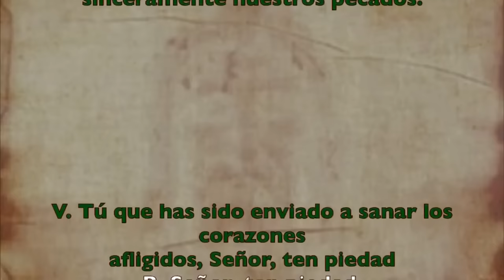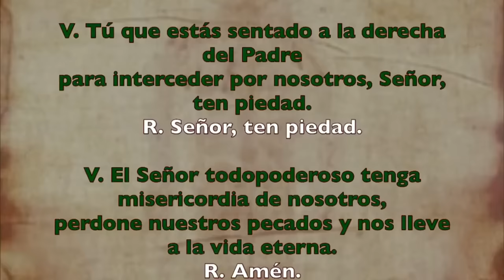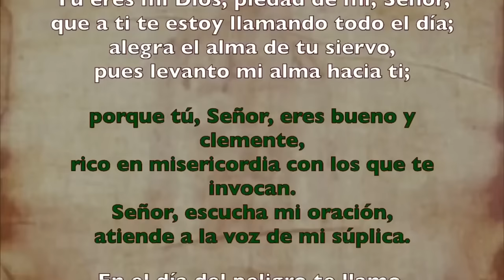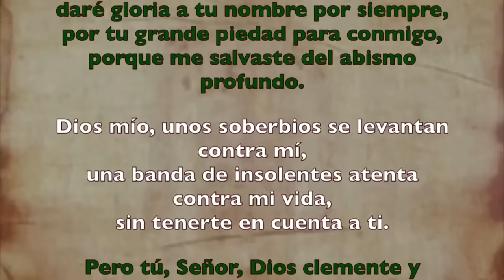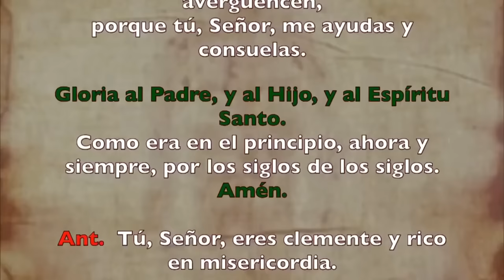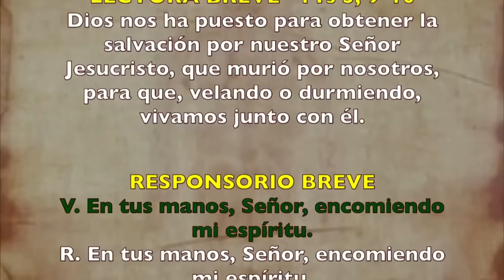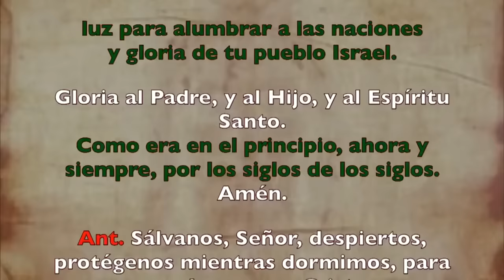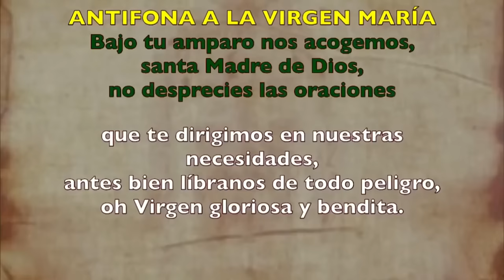Oración de la noche (Completas), LUNES 20 DE NOVIEMBRE 2023 XXXIII Semana T Ordinario